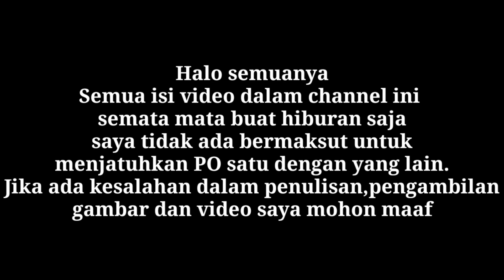Rejeki gak kemana!!! Semua dah ada yang ngatur,Bus Vs Telur Puyuh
Rejeki gak kemana!!! Semua dah ada yang ngatur,pengusaha telur puyuh vs bus.

Starta ponorogo

 Bismillah hirohmannirohim,Assalamuallaikum teman teman.

Di channel starta ponorogo ini saya mau menyajikan video video vlog bus indonesia yang bermaksut untuk hiburan,Jika ada video yang mungkin tidak berkenan saya mohon maaf,karena tujuan saya hanyalah semata mata buat menghibur teman teman semuanya.Maka dari itu teman temanku di manapun berada adalah penyemangatku untuk berkarya bikin video dan untuk teman teman semuanya.Itulah sekilas penjelasan dari saya semoga bisa di mengerti dan teman teman selalu support channel ini dengan di subscribe bagi yang belum,jangan lupa tinggalkan like dan komentar,pabila berguna alangkah baiknya di share.Trimakasih salam SLUMAN SLUMUN SLAMET.
 WSSALAM